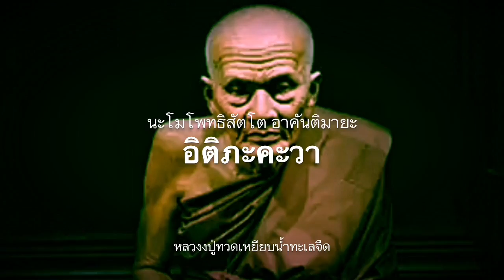Kata Luang Por Tuad for Thai Buddhist Amulets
How to pronounce the Kata for Bucha to Thai Buddhist Guru Monk, Luang Phu Tuad.
Chant 3 times; Namo Potisadto Aakandtimaaya Idti Pakawaa